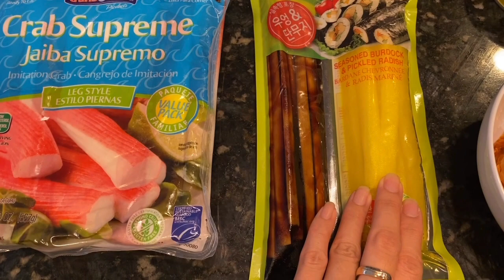how to cook delicious kimbap!😋